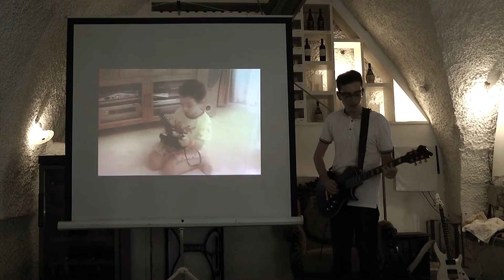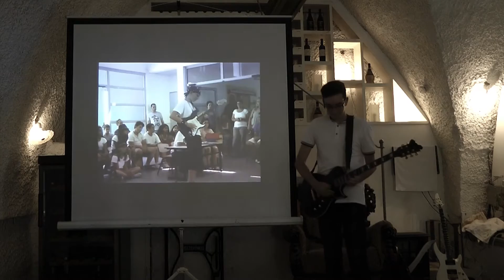SLASH "Anastasia" - Cover by Matan Zhivotovsky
I'm playing cover for Slash "Anastasia" on family event including original solo 3:20 and improvised outro 4:31 . Enjoy!!!